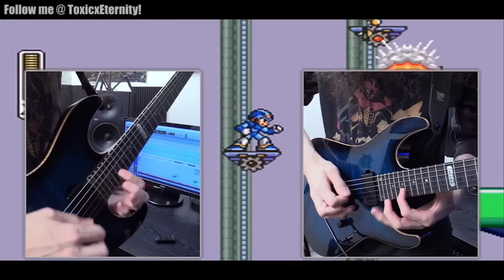Mega Man X STORM EAGLE - Metal Cover by ToxicxEternity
Hey guys! It's time to tear up an amazing classic VGM theme from Mega Man X!

Storm Eagle is such an iconic piece of VGM. So much so that every guitarist that has ever played MMX finds themselves wanting to learn this melody. I first started learning this piece wayy back even before I started making covers. The melody is beautifully written and perfect for some insane guitar shred.

Since this theme and I go so far back, I really wanted to do this one the ultimate justice. I tried as hard as I could to nail that perfect balance of keeping the spirit of the original theme intact but also taking every opportunity I could to put my personality into it. I had to exercise extreme restraint of shredding over every riff. But the simplicity of the main riff just cannot be tampered with haha.

I just had such a blast putting this together and it feels great to piece together an arrangement of this iconic theme and I can say that I put 110% of myself into it.

➤ ToxicxEternity T-shirts!!

➤ The original "Storm Eagle" from the game "Mega Man X" was composed by Setsuo Yamamoto, Makoto Tomozawa, Yuki Iwai, Yuko Takehara, and Toshihiko Horiyama.

➤ Gear that I used in this cover:

- ESP Guitars
- Fishman Fluence Pickups
- Ernie Ball Prodigy Picks 1.5mm
- Ernie Ball Cables
- Ernie Ball 10-52 strings
- BIAS Desktop Amp Simulator Plugin
- Toontrack Superior Drummer 2.0
- FabFilter Plugins